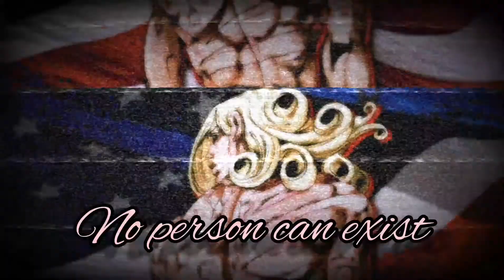Funny Valentine Theme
I do not own the music in this video, the song used in this video is called Violent Revolution from Kreator... Just thought it was time for Valentine to get some payback (I added a few extra sounds for D4C)